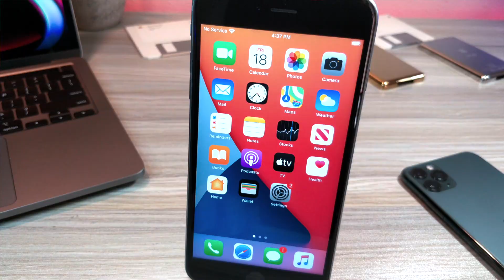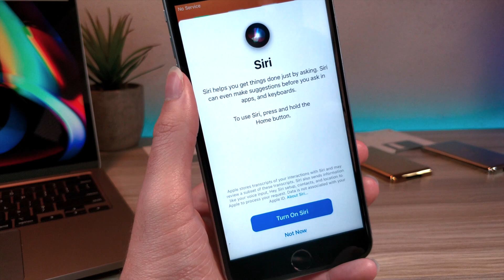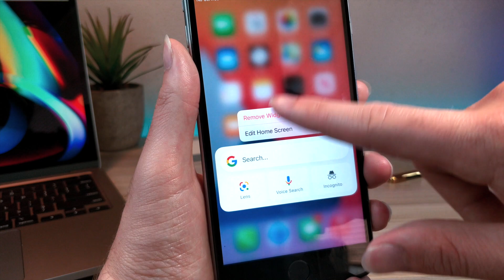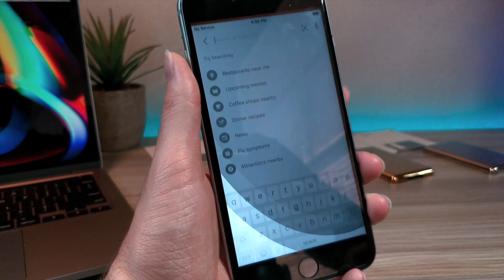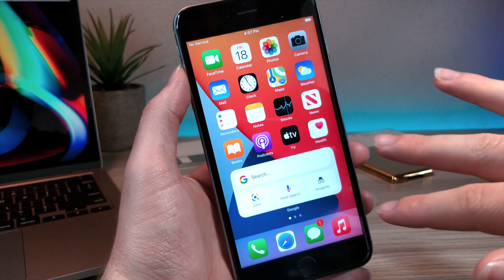iOS 14.2 Developer Beta 1 New Features And Changes / Epic Control Center Toggle Upgrade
Epic Control Center Toggle Upgrade iOS 14.2 Beta 1 New Features And Changes

Wondering Whats new in iOS 14.2 Beta 1?? This video shows the top new features and changes in this ios 14 beta update. There is a new change in ios 14 beta 2 with the control center that is an awesome new feauture. The iOS 14 update offers so many cool additions to the home screen allowing widgets and much more. The ios 14 Beta allows you to be a few ios updates ahead of the general public, this vide shows the specific new developer beta features.